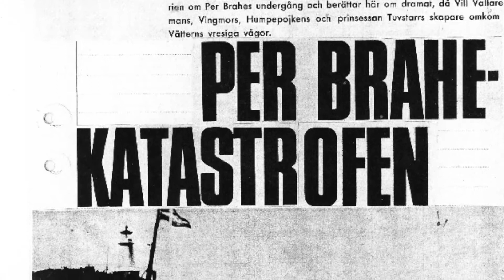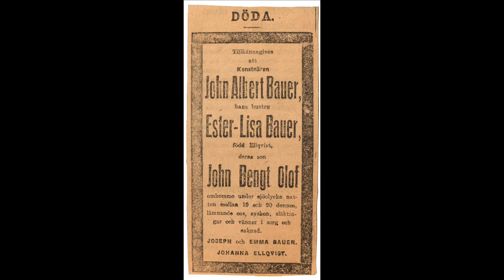Sista kvällen i familjen Bauers liv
Brev från Elna Hedberg till John Bauers föräldrar, daterat den 23 november 1918, bara några dagar efter den tragiska olyckan.